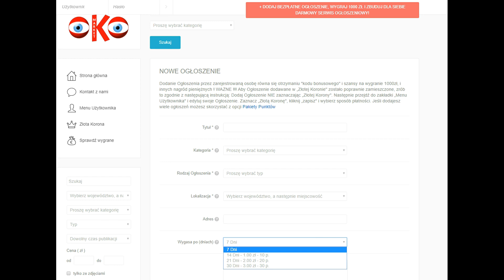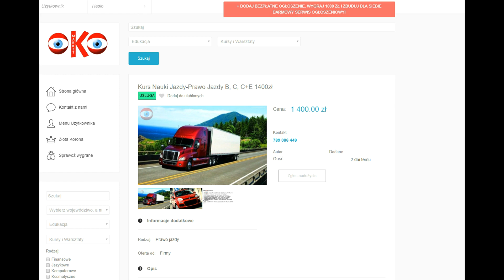TEST JAJEK#01 Jajka temperatury pokojowej do wrzątku. Gotujemy od 3 do 60 minut!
Składniki na jajka
-  jajko (białko, żółtko, skorupka)     -      ;-)

Okomarket.pl to najnowszy internetowy portal ogłoszeniowy.
Na tej stronie możesz zamieścić bezpłatne ogłoszenie w dowolnej kategorii na okres 7 dni i na koniec każdego miesiąca można wygrać 1000 złotych !

Pamiętaj o zaznaczeniu dzwoneczka, aby otrzymywać wszystkie powiadomienia :)